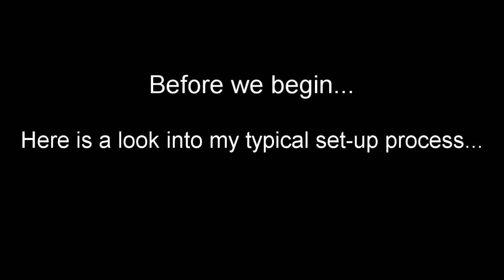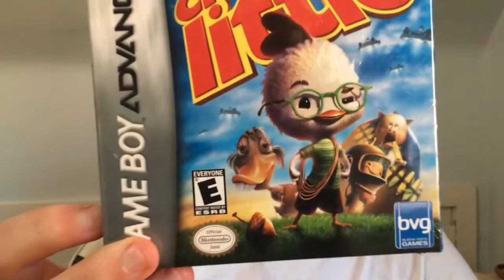I Really Like Chicken Little! (I may have a problem.)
I show off my collection of some Chicken Little items.

God bless!